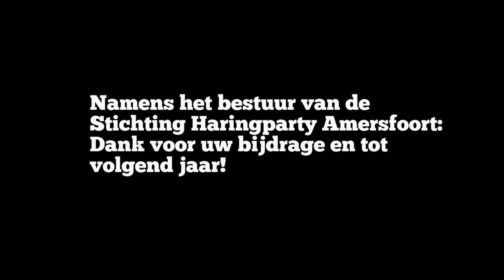Amersfoort Haringparty 2012